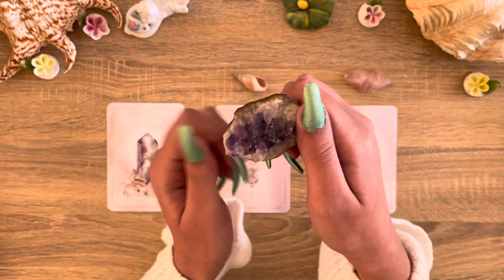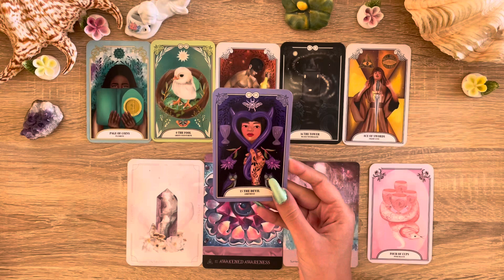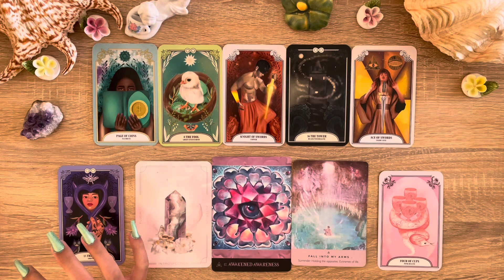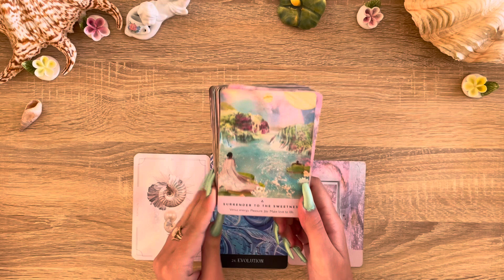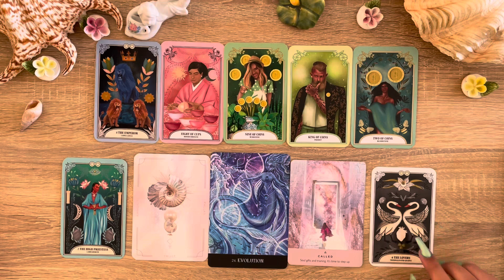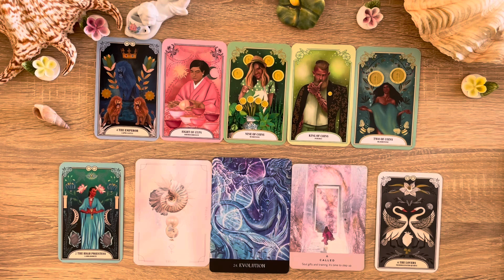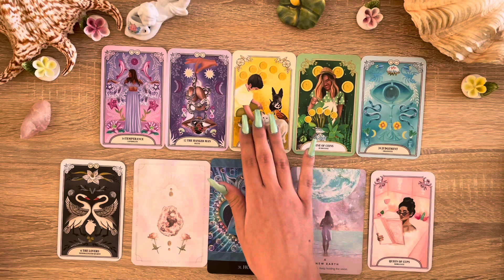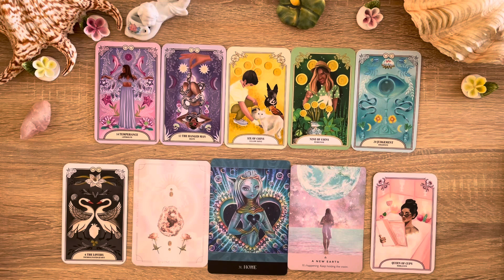Their Favourite Things About You 😍❤️‍🔥🤩 ~ Timeless Pick a Card Tarot Reading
Timestamps:
Intro & Pile picking 0:00

🔮Pile 1 Amethyst - Introspection 2:05

💕Pile 2 Shell - Trust 35:37

🌹Pile 3 Rose Quartz - Divine Love 1:13:41

Please note that tarot and my channel are not used to replace any medical treatment, legal or financial advice from professionals. Please consult the relevant institutions. I will not be legally responsible for any decisions made based on readings. Each reader has different gifts of wisdom to share, mine is based on healing, love and empowerment. If my way of reading doesn’t connect to your soul that is okay. Each reader helps us differently based on the journey we’re on. 🌷